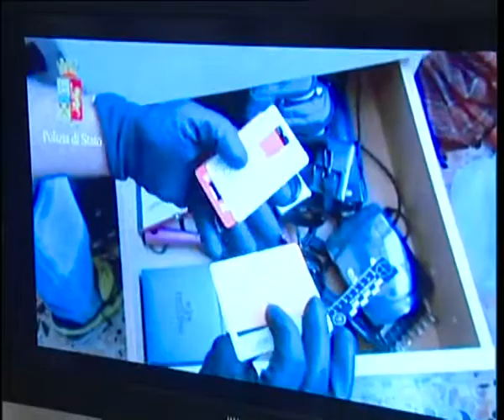CONTI SALATI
VENEZIA: Complice una cameriera, una banda di romeni ha clonato decine di carte di credito di ignari turisti